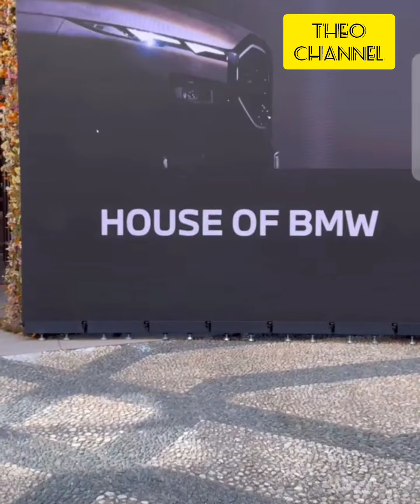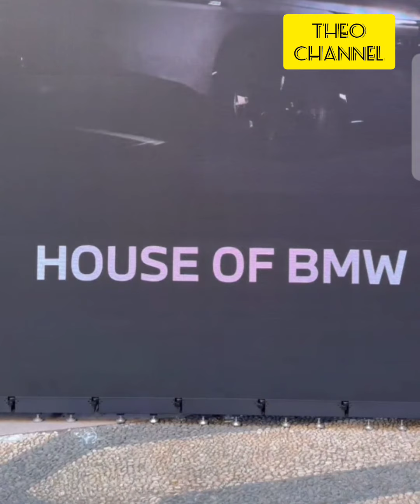Puan Haliza,Bila JUTAWAN shoping.